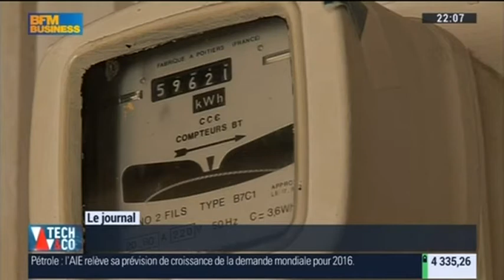L'emploi à domicile repart à la hausse - BFM Business